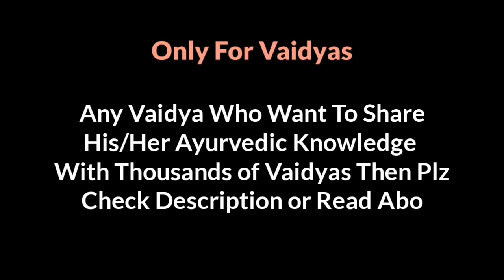Pep Talk : चरक पारायण । By Renowned Vd Mayur Surana Sir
Vd.Mayur Surana Sirs Mo No:- 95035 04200

Inflamed.

◆ Hindi Pdf:-

◆ Hindi Pdf :-

◆ English Pdf :-

◆ Marathi pdf :-

Jai Ayurved.🌿